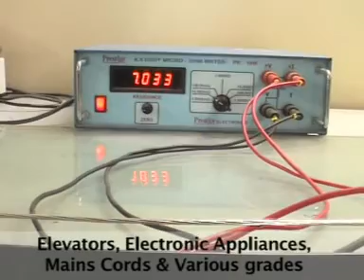Relicab Cable Manufacturing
Positioned as a leading brand, Relicab Cable Mfg. Pvt. Ltd. has occupied a significant market share in the sphere of Wires and Cables. We are an ISO 9001: 2000 certified company and hold licenses IS: 694 and IS: 1554 (Part1), which reflects the degree of recognition and prestige we have secured in the industry.

Actively engaged in manufacturing and exporting of Wires and Cables, we have successfully developed a wide base of business network and made our global presence felt in a big way.

Our factory plant situated at Daman, India, is an example of state-of-the-art infrastructure in the true sense of the term. With dedicated professional incessantly striving to deliver high quality products aimed at ensuring complete customer satisfaction, we are striving to set nee benchmark in our sphere of operations.